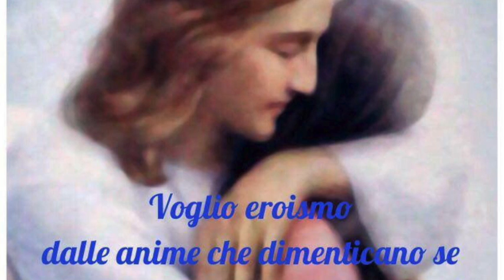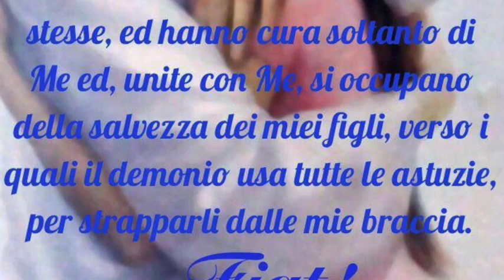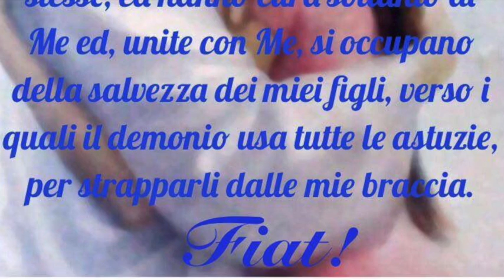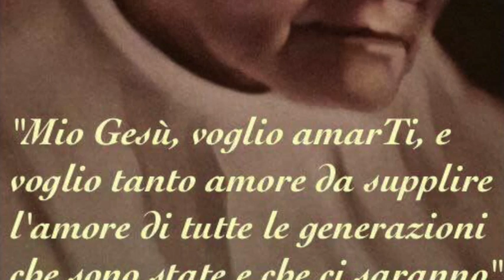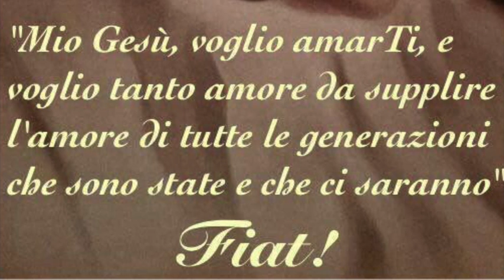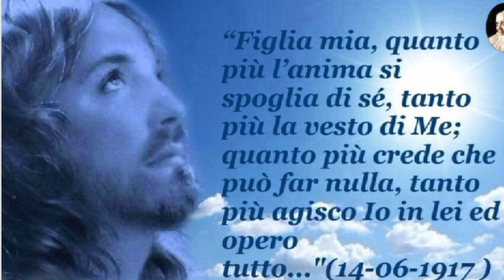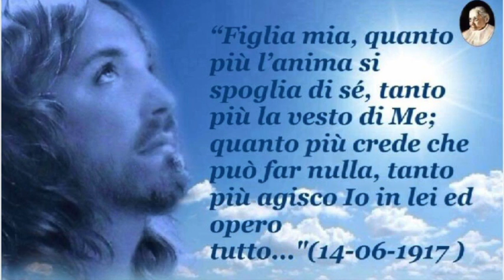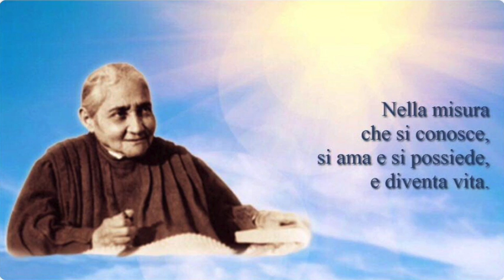Obbedire... o niente!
Gesù le fa una straordinaria lezione sull'importanza capitale della santa ubbidienza, prendendo spunto dalla terribile ubbidienza impostale dal confessore di respingere Gesù qualora si fosse presentato a visitarla. Libro di cielo volume 2, capitoli 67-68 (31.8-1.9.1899), 20 Dicembre 2017